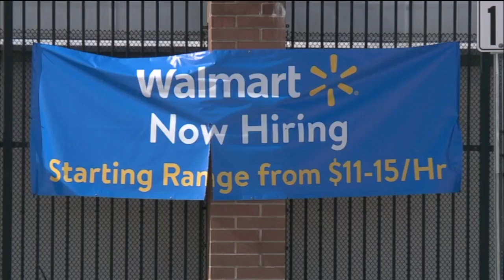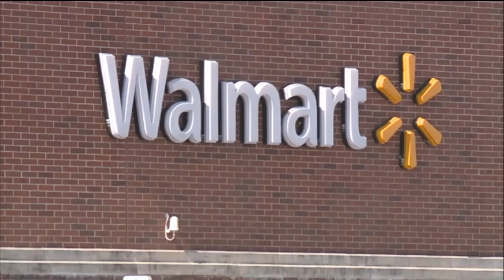Walmart greeter changes leave some disabled workers looking for new jobs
A smiling face in a blue vest is signature for Walmart stores everywhere, but with new duties for greeters, some folks with disabilities could be out of a job.